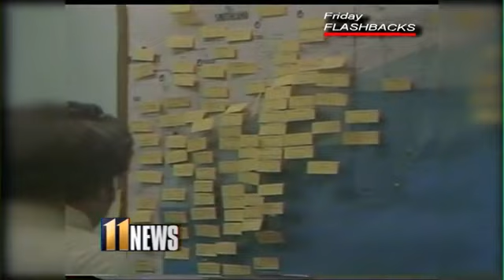Friday Flashback: Great Freeze of '77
Recent frigid temperatures have been stirring a lot of conversation about the Great Freeze of 1977.